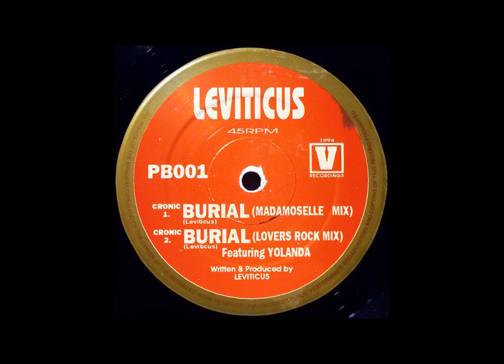Leviticus Burial (Lovers Rock Mix)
The Mix with the lyrics 'First you say yeah. Then you say no. Tell me to stop. Then you say go. '